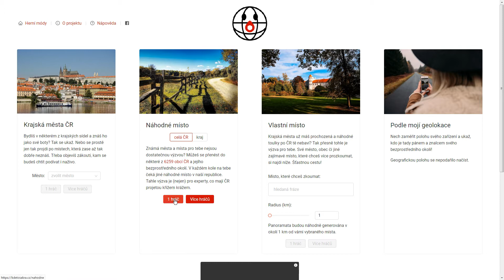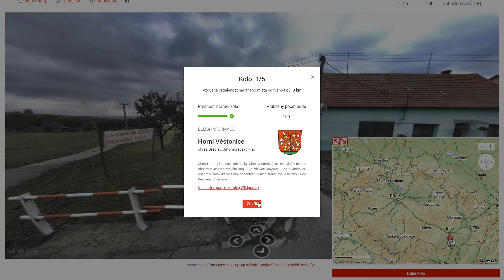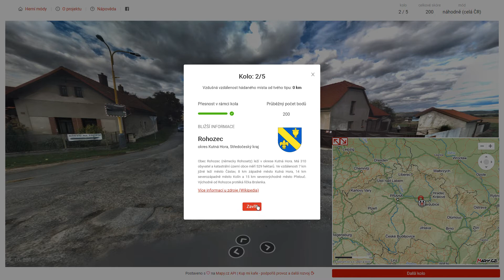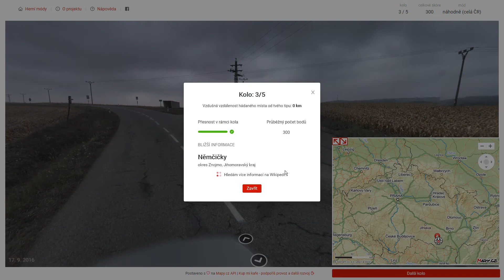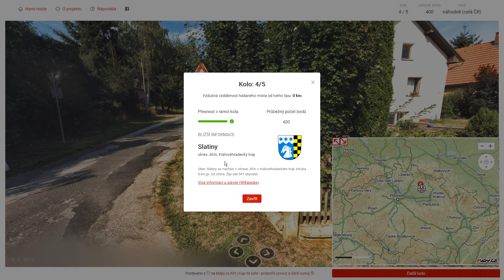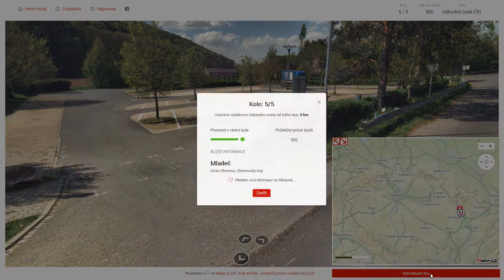Kdetosakra.cz - #86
Obsah dílu:
0:00 - Uvítání
0:28 - 1. kolo
3:06 - 2. kolo
7:15 - 3. kolo
10:38 - 4. kolo
12:41 - 5. kolo

1. kolo: Horní Věstonice (okres Břeclav)
2. kolo: Rohozec (okres Kutná Hora)
3. kolo: Němčičky (okres Znojmo)
4. kolo: Slatiny (okres Jičín)
5. kolo: Mladeč (okres Olomouc)